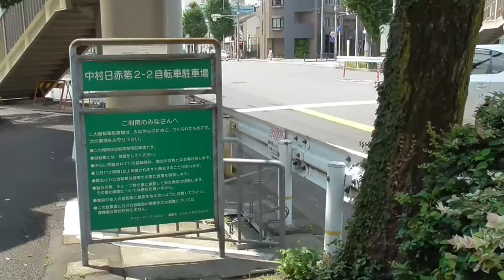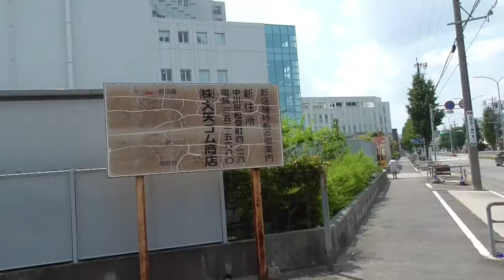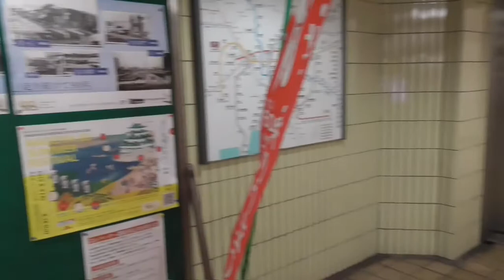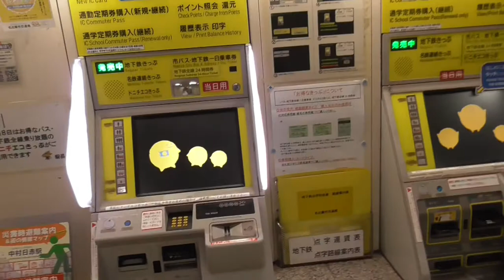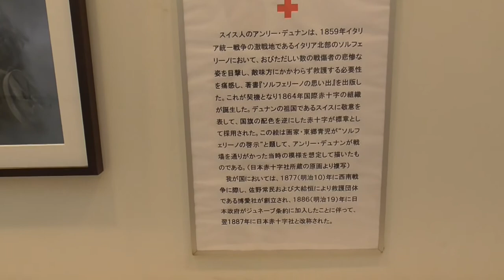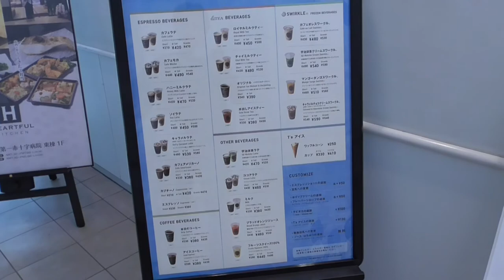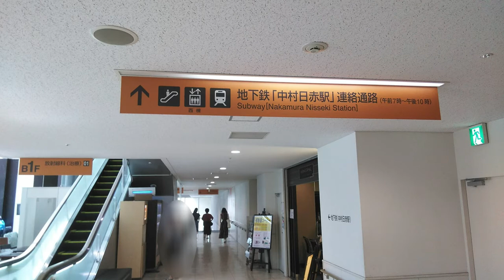ST045’4 駅前散歩：中村日赤 超キレーで空調の効いてる地下入り口に感謝（おにぎり多司さんのレビューもあるよ）【ST011リマスタリング】RR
ST045　駅間散歩：亀島→中村日赤リマスタリング　プレイリスト

※この動画は
☆彡011【駅間散歩】名古屋市営地下鉄東山線　亀島駅～中村日赤駅（20190817）
をリマスタリング・分割したものになります。

記念すべき駅間散歩シリーズの第１回収録のものとなります。
見やすいように分割しました。
今回は名古屋市営地下鉄東山線　中村日赤駅の付近（というか、ほぼほぼエアコン圏内）をブラリします。
丁度、ご飯を食べられるフリースペースがありましたので、先の動画で購入しました、おにぎり多司さまの激厚おにぎりも頂きました！
分厚いのに優しいお米で食べにくさもなく、そして具もしっかり入ってて美味しかったです！

米やの手づくりおにぎり　多司（多司）さまHP